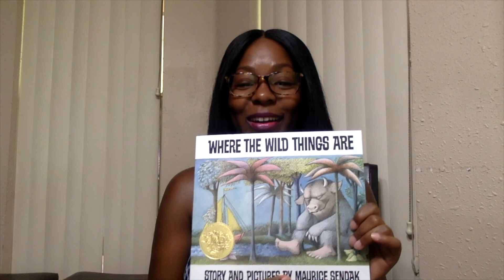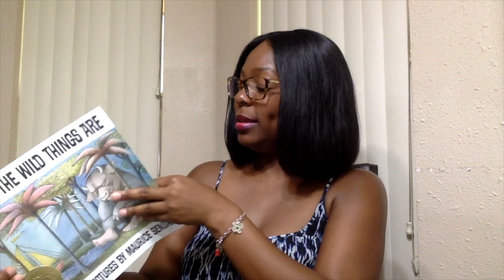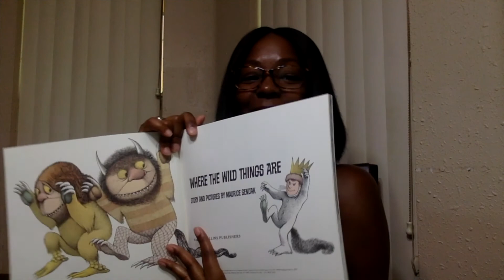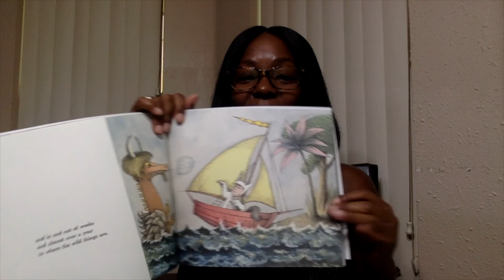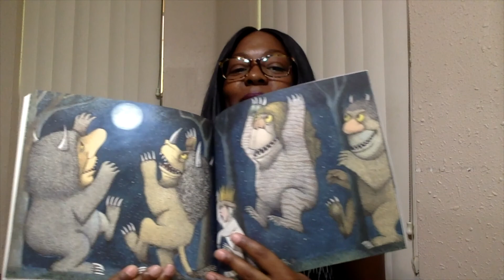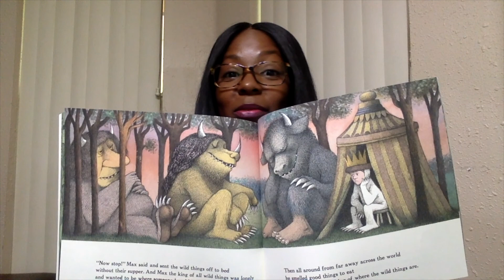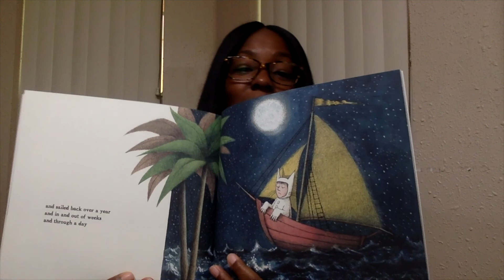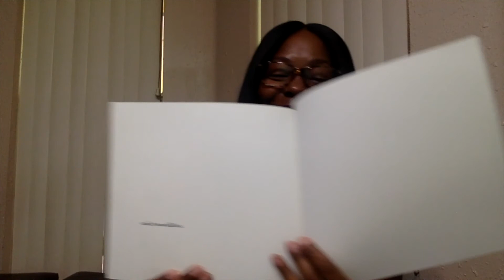Storytime Saturday & Embracing Your Growth Mindset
In this video, I share one of my favorite childhood books, Where the Wild Things Are. Using reading as a positive coping strategy allows you to engage your imagination and offers you a brief escape from your stressors.

Additionally, I offer 3 strategic tips to help you enhance your growth mindset:
1. Focus on the good.
2. Remember that frustration is normal and helps you grow.
3. Recognize that it is the journey, not the destination that matters most.